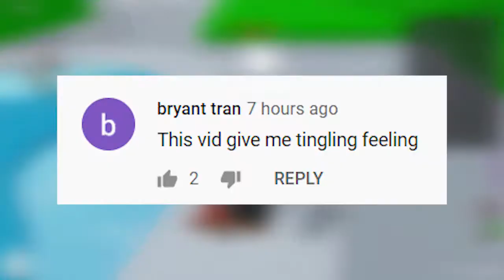ASMR Roblox Tower of Hell *tingling*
Roblox tower of hell ASMR Today we are doing a roblox asmr video while playing tower of hell! This video is spooky and satisfying at the same time! LETS GO!!!

Defined as a "calming, pleasurable feeling often accompanied by a tingling sensation", ASMR occurs in response to certain stimuli and has also been likened to a 'head orgasm'. ... The whole point of ASMR is to relax people.

Make sure you leave a like, comment, and subscribe  so we can bring you more videos like this and other topics such as: Among us live, royale high, the last campfire gameplay, loomian legacy, bubble gum simulator, saber simulator, jailbreak anime fighting simulator, bloxburg, asmr roblox, overlook bay, tower of hell, adopt me, piggy, roblox impostor and many more:

ROYALE HIGH: The Best way to earn free Robux in Roblox Royale High (Make over 3,999,999 FREE ROBUX)